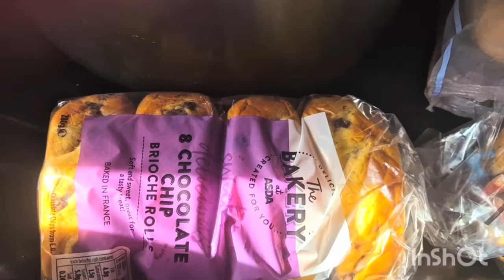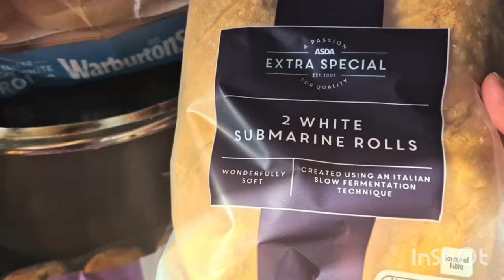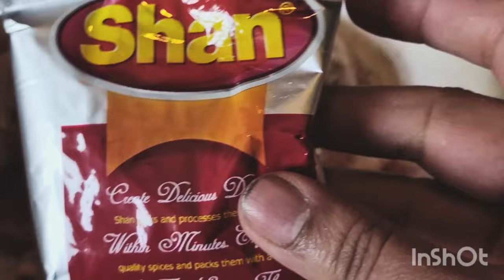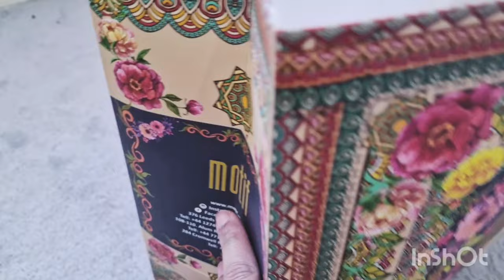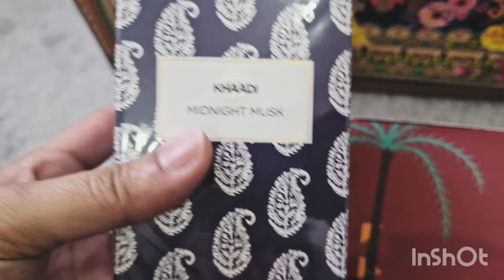SEHRI TO IFTARI SPECIAL VLOG | EASY AND DIFFERENT RECIPES | 2.0